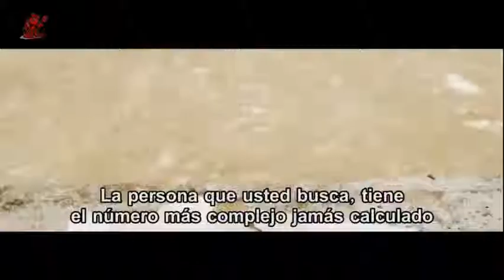EL CHAVO DEL BARRIL